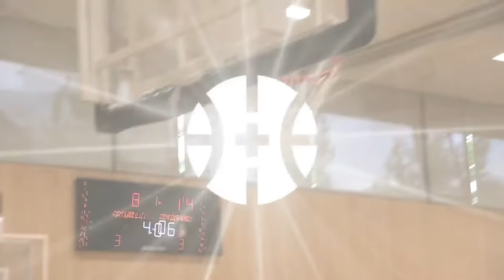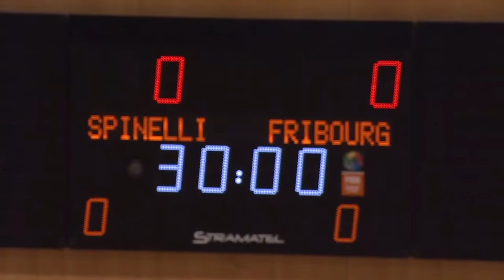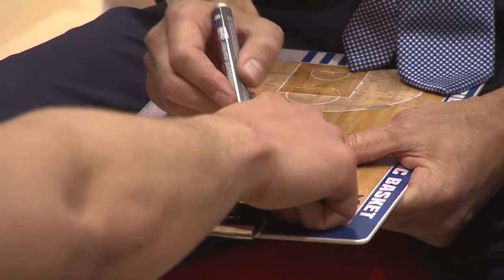Massagno Basket v Fribourg Olympic - Full Game | Swiss League | @Swiss Basketball TV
Watch all games from the Swiss Basketball League live on FIBA Youtube Channel.